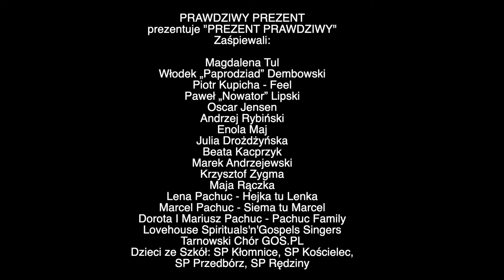PREZENT PRAWDZIWY (Official Music Video) Magdalena Tul, Nowator, Paprodziad, Piotr Kupicha i Inni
PRAWDZIWY PREZENT
prezentuje
"PREZENT PRAWDZIWY"

Zaśpiewali:

Magdalena Tul
Włodek „Paprodziad” Dembowski
Piotr Kupicha - Feel
Paweł „Nowator” Lipski
Oscar Jensen
Andrzej Rybiński
Enola Maj
Julia Drożdżyńska
Beata Kacprzyk
Marek Andrzejewski
Krzysztof Zygma
Maja Rączka
Lena Pachuc - Hejka tu Lenka
Marcel Pachuc - Siema tu Marcel
Dorota I Mariusz Pachuc - Pachuc Family
Lovehouse Spirituals'n'Gospels Singers
Tarnowski Chór GOS.PL
Dzieci ze Szkół: SP Kłomnice, SP Kościelec,
SP Przedbórz, SP Rędziny

Zagrali:

Piotr Wróblewski – gitary
Oscar Jensen – klawisze
UnJ Karp – bass
Michał Henryk Jelonek - skrzypce, altówka, snowbass
Krzysztof Jabłoński - trąbka, gitarra
Piotr Pompka – tylko trąbka
Jan Sergiel - trąbka (Hey Now!)
Janusz Czapla - perkusjonalia & imponderabilia

oraz:

Orkiestra Dęta Expresja
Orkiestra Pieśni Dętej Przedbórz
Młodzieżowa Orkiestra Dęta OSP Bieńkówka
Aranżacja instrumentów dętych:
Bartek Szułakiewicz

Produkcja teledysku i reżyseria:
Krzysztof Jabłoński / Expresja

Zdjęcia i montaż: Piotr Raksimowicz

Organizacja akcji charytatywnej : Janusz Czapla, Magdalena Czapla, Gosia Cieśla

Dźwięk: Andy Goldfish, Christopher Hand,
Oscar Jensen

Scenografia: Zagadkowo Radomsko,
Dom Weselny Gidle

Charakteryzacja: Studio Fryzur Instytut Piękna Bartosz Wolak

Muzyka: Andy Goldfish, Oscar Jensen,
Piotr Wróblewski

Słowa: Włodek Dembowski i Andy Goldfish

Podziękowania dla Hotelu Porto w Radomsku
oraz MDK Radomsko